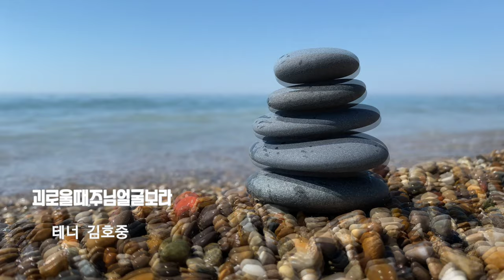🙏🏻 괴로울때 주님 얼굴 보라!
과로울때 주님 얼굴 보라
 김호중